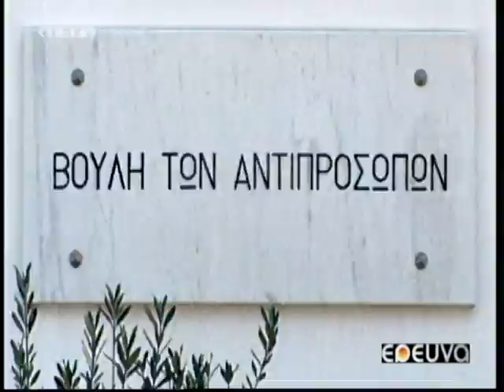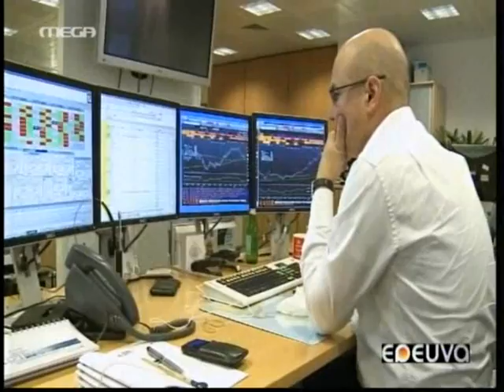Έρευνα του Παύλου Τσίμα στην Κύπρο, μέρος 2ο